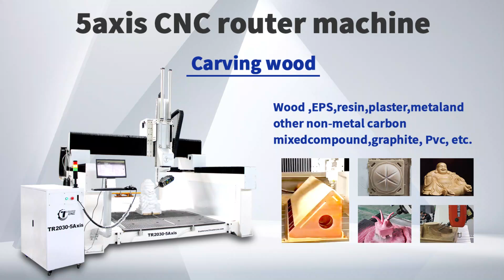Fully automatic 5 axis engraving machine wood model engraving machine Multi language control system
This video shows our 5-axis engraving machine for cutting in the engraving industry. It can engrave tables, chairs, wood, foam, figure sculptures, aluminum, metal, copper, stone, marble, tombstones, doors and windows and other materials. It can realize table movement, 360-degree rotation of the cutter head, automatic tool change, and 3D effect engraving.
This machine is multi-purpose, saving time, manpower and materials.